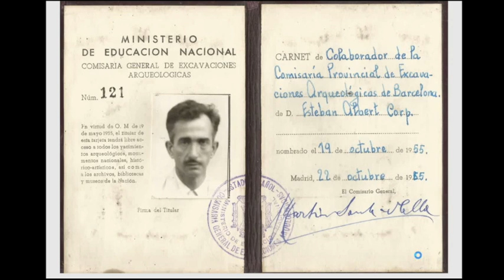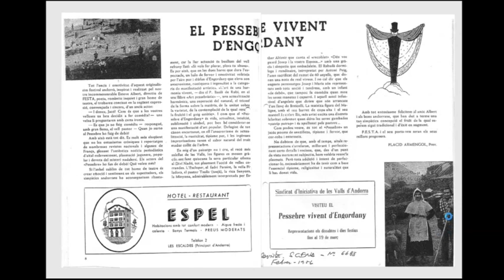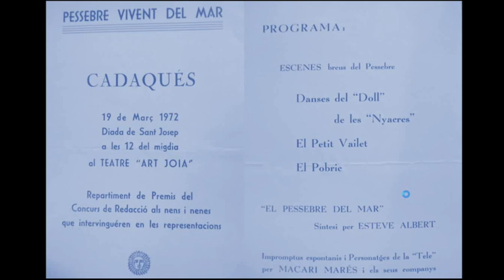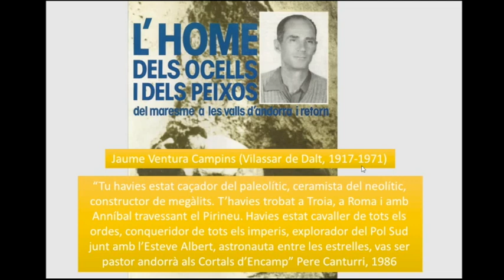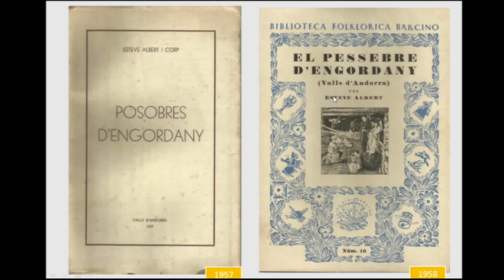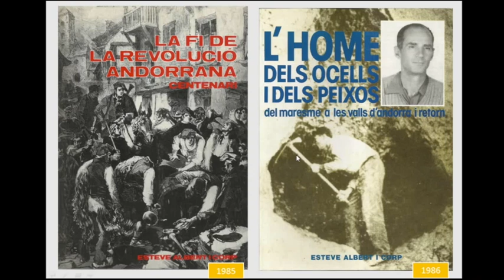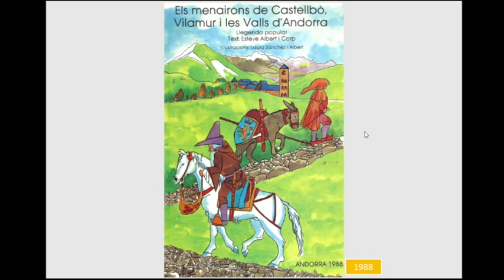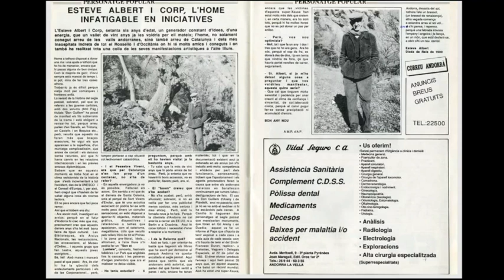Càpsula #67. Esteve Albert: entre el Pessebre i la neu, per Jordi Pasques.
Esteve Albert ha estat una de les figures més importants de la cultura andorrana del segle XX. Home polifacètic, incansable, d'una erudició excepcional i una curiositat sense límits. Jordi Pasques ens fa un repàs de la seva intensa biografia.